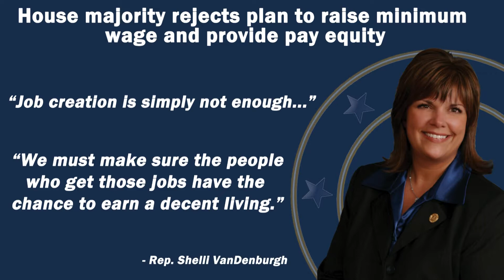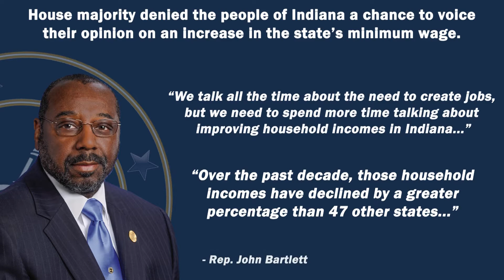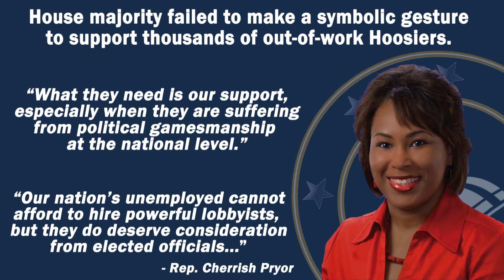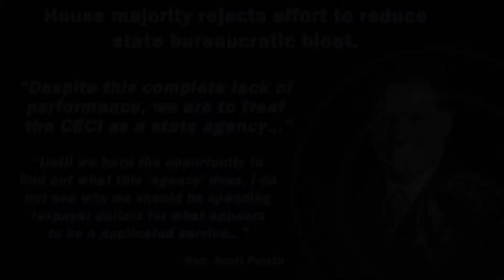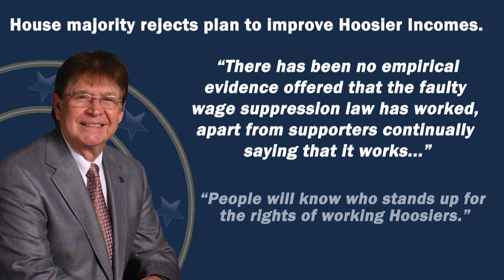Indiana House Democrats Focus on Issues that Matter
A look at the efforts of Indiana House Democrats to focus on issues that really matter to Hoosiers during the first half of the 2014 Legislative Session.

Song: Room with a view
Artist: Jahzzar
Year: 3/26/2012